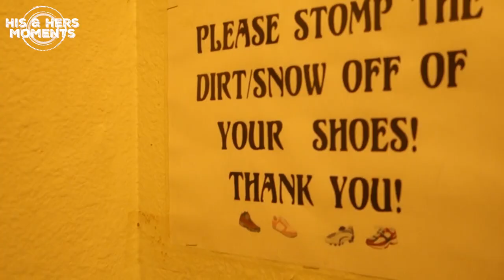World’s Most Expensive Chinese Food Restaurant ~ BARROW, ALASKA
We're in Barrow, Alaska eating at a restaurant on the edge of the world.